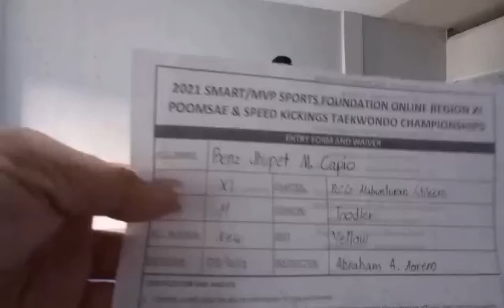BENZ JHUPET M. CAPIO. RCG STRIKERS TKD CLUB. TODDLER YELLOWBELT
2021 SMART/MVP SPORTS FOUNDATION ONLINE REGION XI SPEED KICKING TAEKWONDO CHAMPIONSHIPS